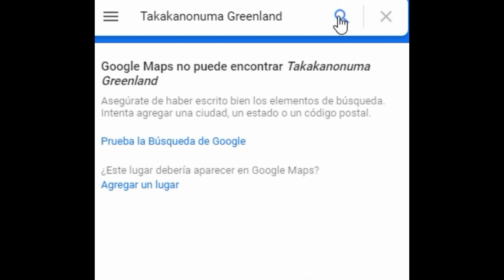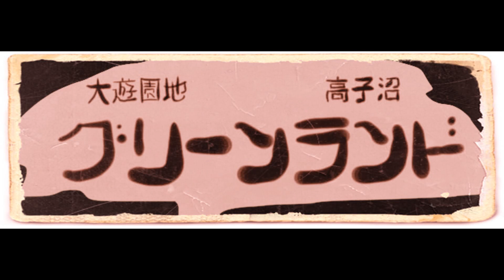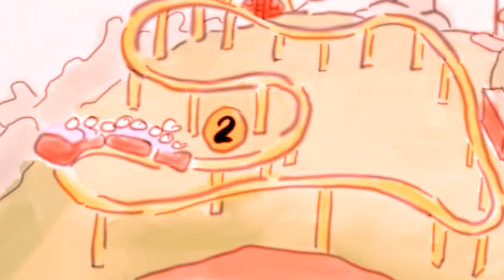EL TERRORIFICO TAKAKANONUMA